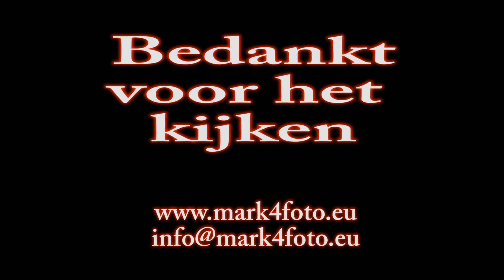2013-01-30 Industriebrand De Greune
brand in meubelzaak aan De Greune in haaksbergen,
pand is door snelle inzet brandweer behouden gebleven.

niemand raakte gewond